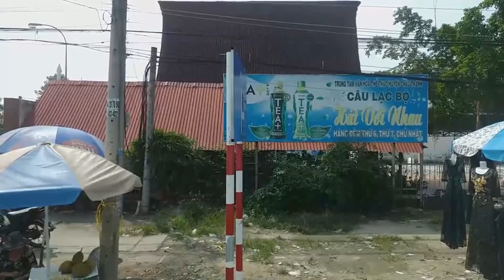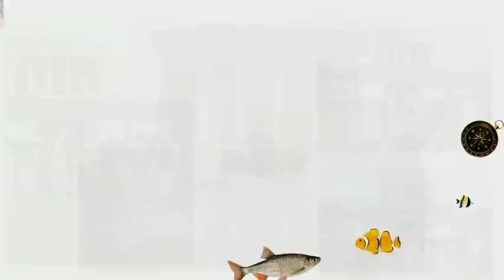2019 12 VIETNAM CAMBODGE RB ML partie 3